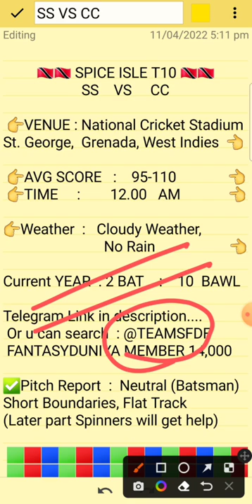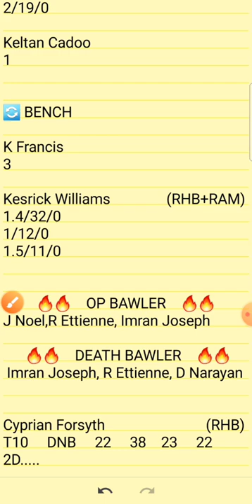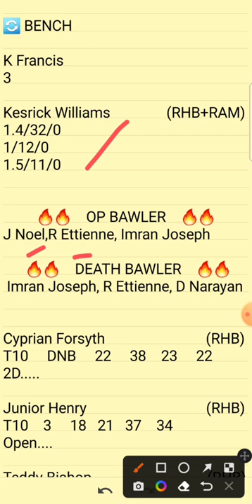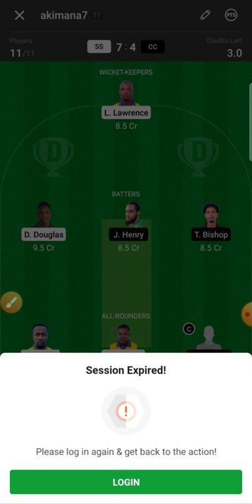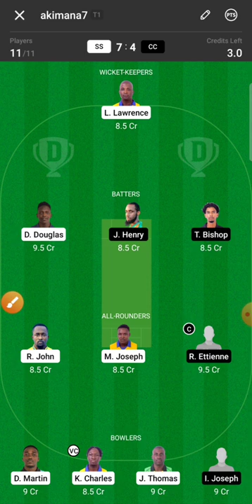Ss vs Cc Dream11 || Ss vs Cc Dream11 Team || Ss vs Cc Spice Isle T10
Refer Code - MITRA

1.Above video is based on my own research and analysis,  nobody is forced to play or believe in my videos, go with your instinct.

2. Dream11 takes great care to comply with all central and state legislation in India to ensure that  users are fully protected.

PREDICTION
ANALYSIS
PREDICTIONS
Fancode Ecs T10
SS VS CC
SS VS CC DREAM11
SS VS CC DREAM11 ANALYSIS
SS VS CC MATCH PREDICTION
SS VS CC PREDICTION
SS VS CC GAME OF 11
SS VS CC MATCH TEAM
SS VS CC TODAY'S TEAM ANALYSIS
SS VS CC T10 MATCH
SS VS CC T10 TEAM
SS VS CC MATCH
SS VS CC TEAM
SS VS CC TEAM ANALYSIS
SS VS CC TEAM PREDICTION
SS VS CC TODAY'S MATCH
SS VS CC SPICE ISLE
SS VS CC GO11
SS VS CC ODD
SS VS CC TODAYS  T10
SS VS CC T 10
SS VS CC ECS
SS VS CC TEAMS
SS VS CC DREAM11 SPICE ISLE SERIES T10
SS VS CC ECS T
SS VS CC T10 MATCH TEAM
SS VS CC DREAM11 MATCH
SS VS CC SPICE ISLE T10
SS VS CC SPICE T10 CUP
SS VS CC T10 PREDICTION
SS VS CC ISLE T10
SS VS CC T10 ECS
SS VS CC DREAM11 SPICE ISLE T10
SS VS CC T10 CRICKET
Spice Isle T10
SPICE ISLE T10
CLOVE CHALLENGES VS BAY LEAF BLASTERS

Ss vs Cc
Ss vs cc